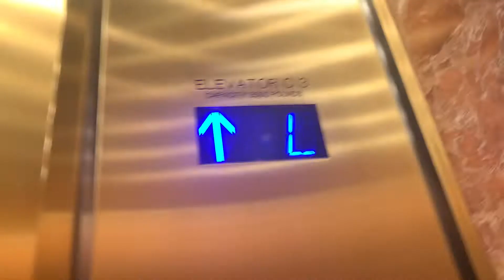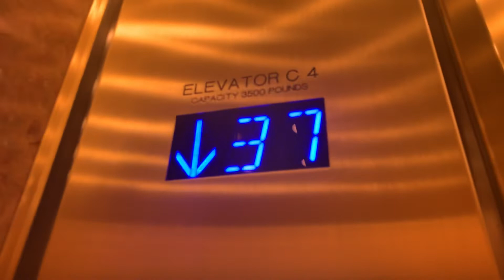1000 FPM ThyssenKrupp Agile mid/high rise traction elevators @ 191 Peachtree Tower DT Atlanta, GA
These are basically the same as the high rise except they have a slightly different cab.

Tech Specs:
Brand: Westinghouse
Modded By: ThyssenKrupp
Model: Momentum
Speed: 1000 FPM
Floors Served: 10 (L, 32-40)
Fixtures: Agile
Indicator: Acme
Year Installed/Modernized: 1995/2019